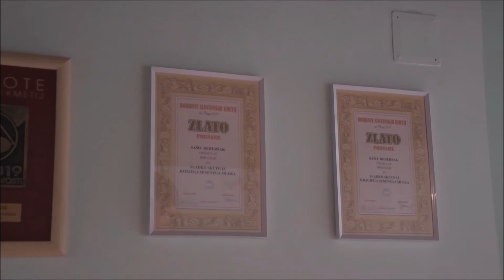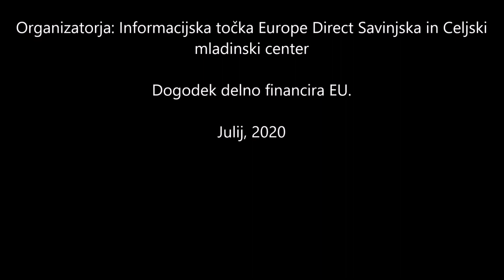Spletna tržnica "Od vil do vilic" - 3. epizoda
Pred nami je 3. epizoda naše spletne tržnice :D Tokrat bomo izvedeli več o domačiji Soržev mlin / Sorzev mill, ki se nahaja v Polžah pri Novi Cerkvi :). Na kmetiji je več kot 700 let star še delujoč mlin na vodni pogon, zato imajo izdelki zmleti v takšnem mlinu večjo hranilno vrednost. Pri njih boste našli različne vrste mok, zdrobov, kaš, žit in ostalih izdelkov.
Predstavila pa se nam bo tudi Kmetija Reberšak, ki so kot prvi v Sloveniji pridobili certifikat za Seneno mleko :D Ponujajo pa tudi veliko drugih mlečnih izdelkov, kot so sladka skuta, jogurte, sire, kislo mleko...